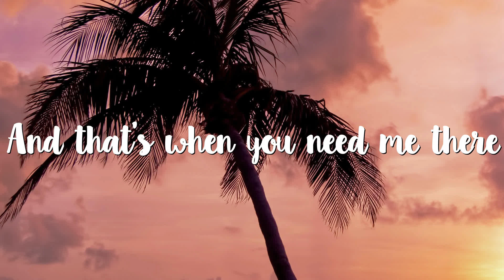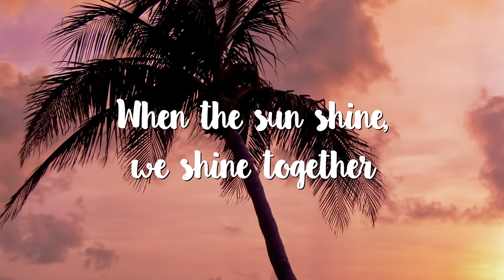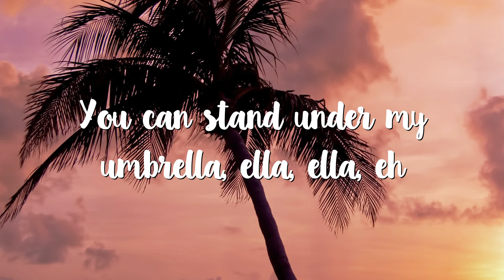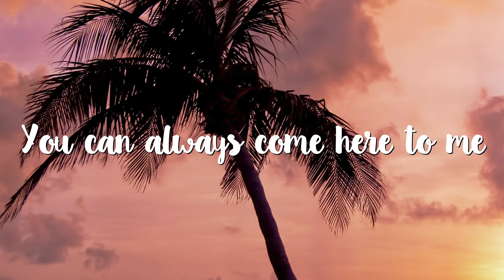Umbrella - Ember Island (Matte Remix) - Lyrics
Lyrics: Umbrella - Ember Island
Because

Because